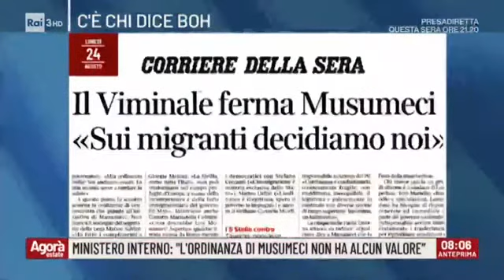Bitonci senza la Lega al governo porti spalancati e sbarchi a raffica!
🔴 Senza Lega al governo ecco i risultati: porti spalancati, sbarchi a raffica, rivolta bipartisan degli amministratori locali ma nessuna indagine per sequestro di persona e nessun parlamentare di Pd, Leu o Italia Viva che sale a bordo delle navi.

Massimo Bitonci